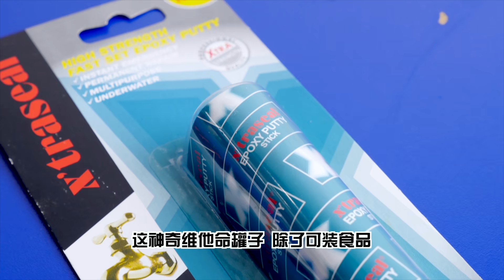💡维他命 C ❪维生素 C❫ 罐子💢神奇功能 (不花一分钱，DIY 防潮罐) ⎮ VITAMIN C TUBE (DIY Moisture-Proof Container) FREE✚EASY❗️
✅ 不花一分钱，自制防潮罐，环保又使用 ➡︎ 再循环维他命 C (维生素 C) 罐子【内有神奇功能】♥️ 超好用的哦！即日起可以随意带上姜粉、豆粉、Milo 粉、咖啡粉，不怕受潮咯！真的不 “漏风” 哦 👍 Now, you can bring along Ginger Powder, Coffee Powder, Milo Powder, Cocoa Powder and have your favourite drinks anytime💡Here is the useful tricks (FREE ✚ Easy) to DIY Moisture-Proof Container❗️Yes, Vitamin C Tube - Reuse!

Title: We Are One
Artist: Vexento
Genre: Dance & Electronic
Mood: Bright

Video & Audio Production List:
* Mac Pro

Production Team:
Audio Production: Raymond Looi 雷聖雄
Video Production: Producer/Editor - 湯佩玲，Filming - Irene Ting 陳祥莉